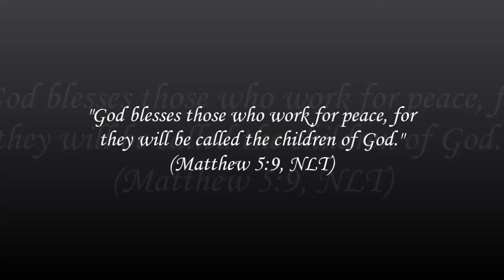Taísa Snor- Blessings (Laura Story)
E o primeiro vídeo caseiro tomou forma e veio parar aqui!
Esta é uma das canções que mais tem me abençoado nos últimos dias. Deus vos abençoe! :)
One of the songs that has been blessing me lately. Enjoy and be blessed! :)